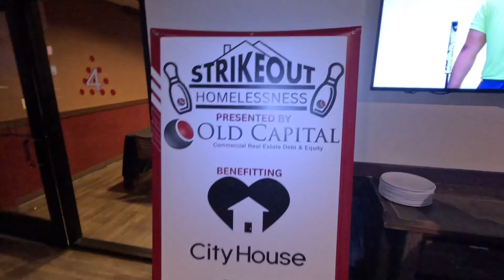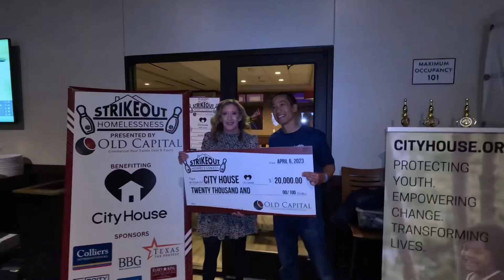Old Capital Raises $23,000 at Charity Bowling Event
Old Capital held a charity bowling event in Plano, TX that helped raise $23,000 total for City House, Inc. City House is a nonprofit that helps to protect, serve and empower children and young adults experiencing abuse, neglect or homelessness.